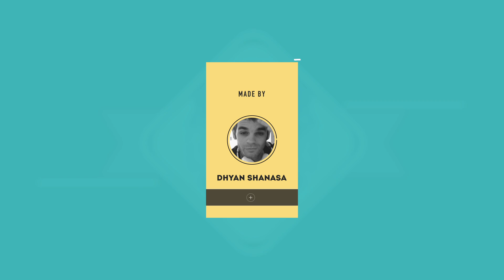The Lion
I decided to test my patience with masks in AE. Altogether there are over 400 masks in this scene.
NOTE: The lion art is not mine. I found her in those sites with free vectors.
Resolvi testar minha paciência com máscaras no AE. Ao todo são mais de 400 máscaras nessa cena.
OBS: A arte do leão não é minha. Encontrei-a naqueles sites com vetores gratuítos.